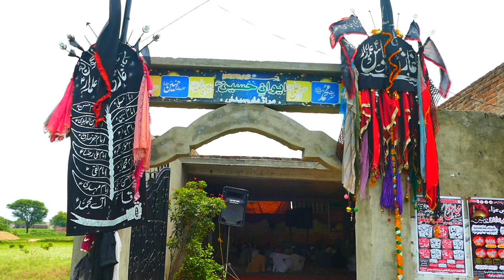Allama Syed Zameer-ul-Hassan-14-Muharram-21-July-2024-Marariyan Syedan LALAMUSA=6